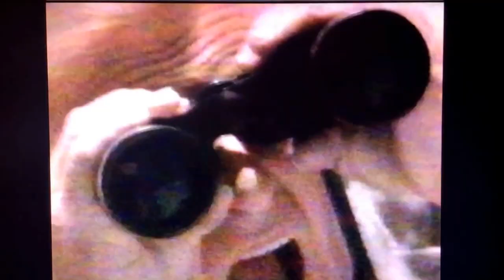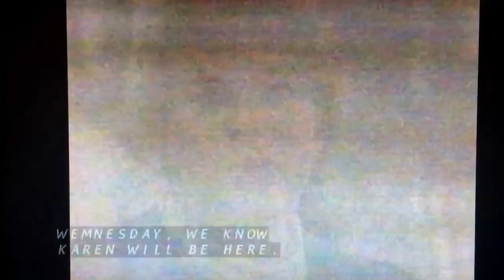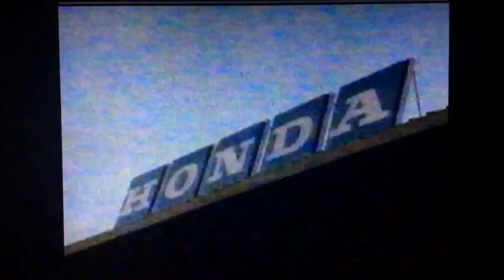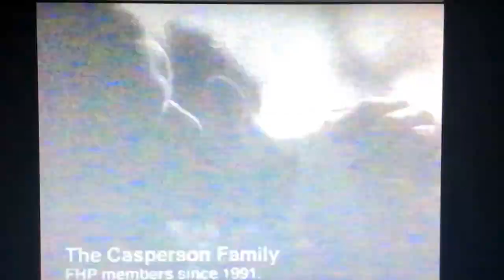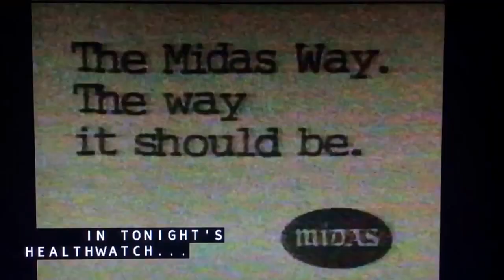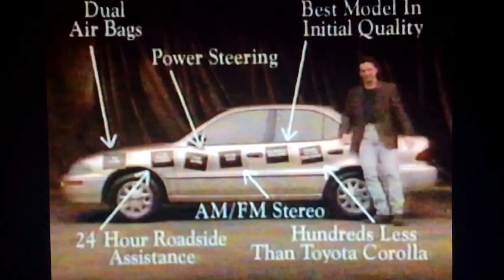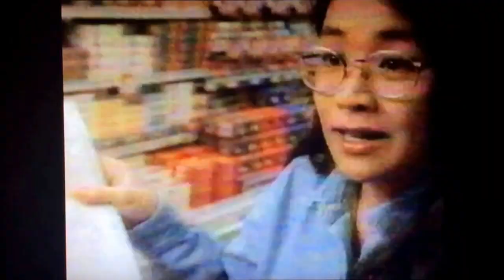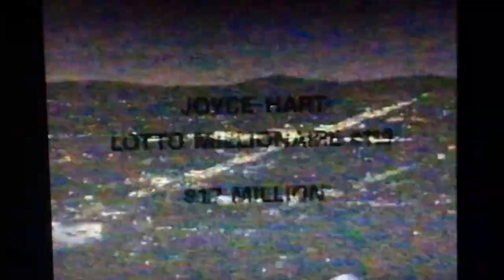KBAK 29 commercials February 14, 1995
Taken during "NYPD Blue", Eyewitness News at 11pm and "Nightline" on Tuesday, February 14, 1995 on KBAK 29 Bakersfield (now a CBS affiliate owned by Sinclair Media) via translator K55CW (now channel 34 showing Classic movies) in Victorville, California. I found this in a garage of a rented cottage house in Hesperia.
- 29 Eyewitness News at 11pm teaser promo with Don Clark
- "Extra" promo
- Barber automotive group at Bakersfield Auto Mall
- Domino's Pizza (buffalo wings)
- Time Warner Cable (Sight & Sound)
- IHOP restaurant (Sweet 16 Breakfast)
- Kern County Chevrolet Dealers (1995 S-Series)
- Walmart (Carol, associate)
- Rainbo Iron Kids bread
- 1995 Kia Sephia (pizza delivery)
- Chrysler-Plymouth National Minivan Sale
- FHP Health Plan
- Burger King (Bacon Cheddar Double Cheeseburger)
- another Walmart ad
- Midas Mufflers (International Brake Sale)
- 1995 Mercury Mystique
- Carrows Restaurant (All you can eat breakfast)
- California Jeep-Eagle Dealers (1995 Jeep Grand Cherokee)
- Calvin Klein "Escape" perfume at Gottschalks
- Kern County Chevrolet Dealers (1995 Geo Prizm)
- Memorial Center (Alta Vista Recovery Program)
- El Torito Mexican restaurant (Southwest Chicken Pasta)
- Lucky supermarkets (Key Buy)
- Walmart (falling prices in Overland Park, Kansas)
- Carpeteria flooring centers (presidents' day sale)
- KFC Mega Deal (Value Challenge)
- California Lottery (SuperLotto)
- Stockdale Chiropractic Clinic (Helping Hands)